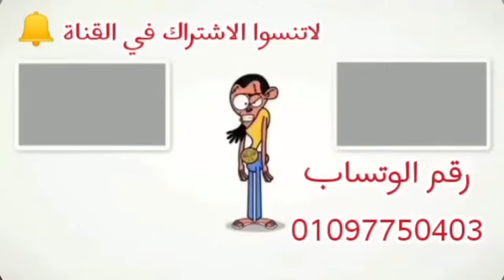طريقة مبتكرة في تكسير وتشفية رأس العجل 🐮 واستخراج لحمة الرأس واللسان والجوهرة وإعدادها للطهي بالسويس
جزارة هارون لفواكة اللحوم
شارع شميش بالاربعين محافظة السويس
حذاري يا جماعة 🔪 طرق غش اكسسوارات العجل 🐂 أسرار وخفايا يكشفها لنا عم هارون اقدم جزار في فواكة اللحوم
طريقة المحترفين في تكسير وتشفية وسلخ راس العجل  🦌 واستخراج لحمة الرأس واللسان والمخ والجوهر وإعدادها للطهي

لحمة الرأس
اللسان
المخ البقري
لحمة الرأس الكبيرة
لحمة الرأس الصغيرة
المخ الجاموسي
الجوهرة
حلويات المدبح
فواكة اللحوم
طريقة السوايسة
طريقة المحترفين
طريقة الجزارين
الطحال
الفشة
الممبار
الكوارع
اللسان
السدغة
الكرشة
جزارة الجوهري
عيد الاضحي المبارك ٢٠٢٠
اولاد الجوهري بالاربعين
العنوان : حي الجناين  بمحافظة السويس
مزرعة عادل الجوهري بالجناين